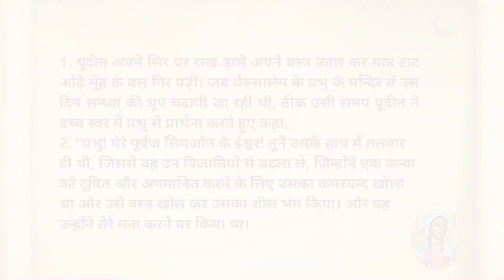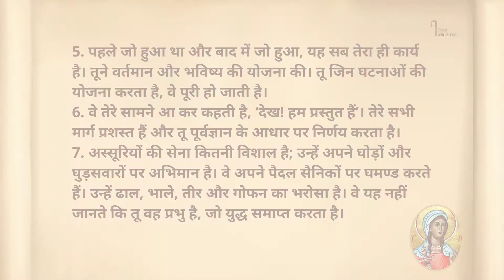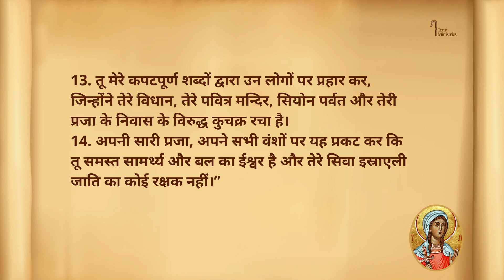Judith 9 || यूदीत का ग्रन्थ 9 || Kamil Bulke || Hindi Bible || iTrust Ministries